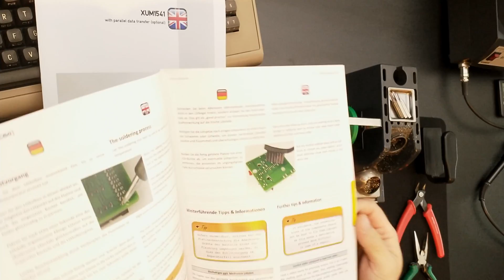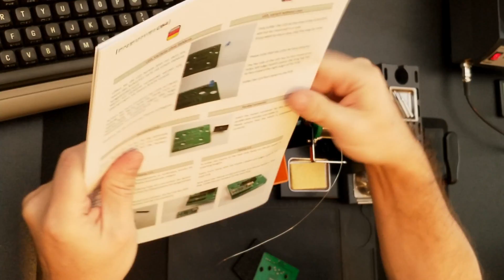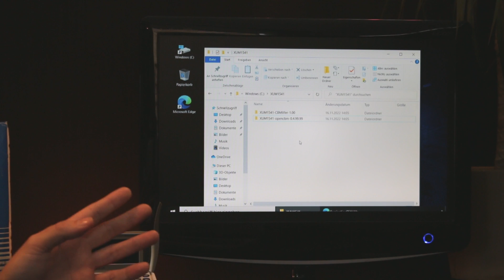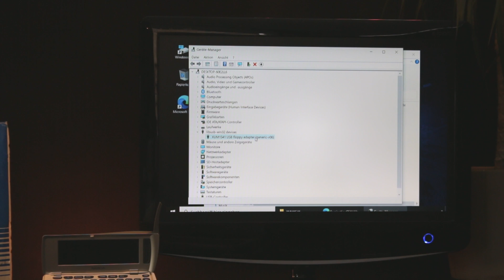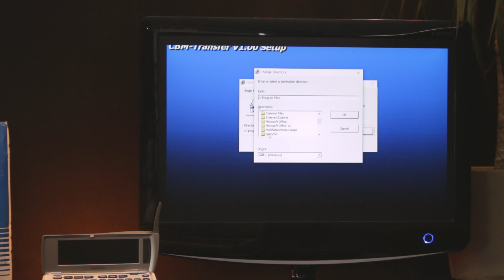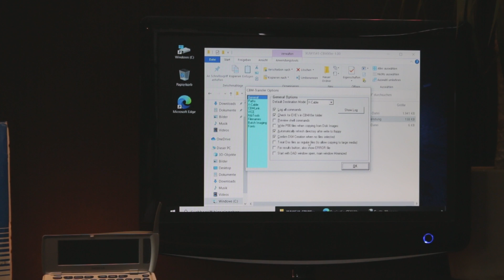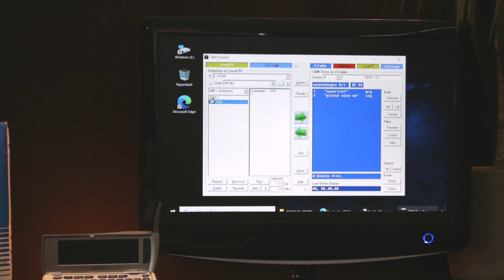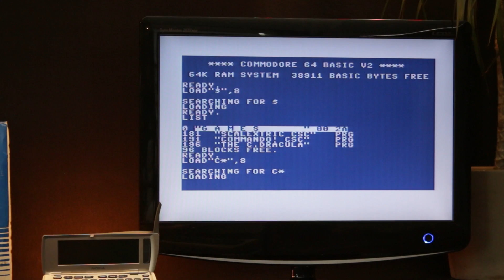🕹️ Commodore 64-Disketten mit echter Floppy am PC lesen & schreiben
Das XUM1541 überträgt Daten von physischen Disketten zum PC (Backup-Funktion) und ebenso ist auch das Kopieren von Diskettenimages vom PC (z.B. aus dem Internet) auf Diskette möglich.
Der Anschluss erfolgt PC-seitig über USB, floppyseitig über Commodore-übliche serielle Buchse.

00:00 Einleitung
01:19 Aufbau der Bausatzversion
08:59 Installation OpenCBM und CBMXfer unter Windows 10
12:43 Inbetriebnahme

Über 40 Jahre nach seiner Markteinführung ist die Beliebtheit des C64 auf einem neuen Höhepunkt.

Die Gründe hierfür haben sich nicht geändert: Das hochzugängliche Konzept damaliger Heimcomputer gestattet auch Laien und Ungeübten ein Höchstmaß an Do-It-Yourself-Bastelerlebnis, wie es später so nie wieder zu haben war.
Dieser nostalgisch geprägte Gedankengang führte schließlich zur Entstehung des Hobbyprojekts "FaszinationC64".

Altbekannte Hardware neu aufgelegt und komplette Neuentwicklungen befeuern die anhaltende Attraktivität des C64-Universums. FaszinationC64 bietet Hardware rund um den Commodore 64 als Fertigmodule und Bausätze zum Selbstlöten an.